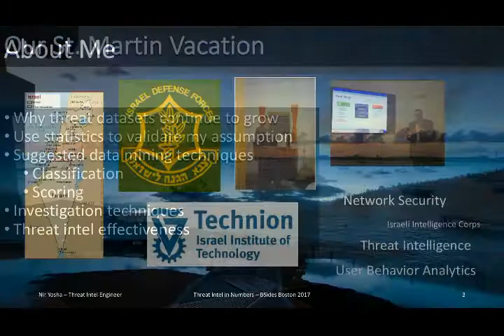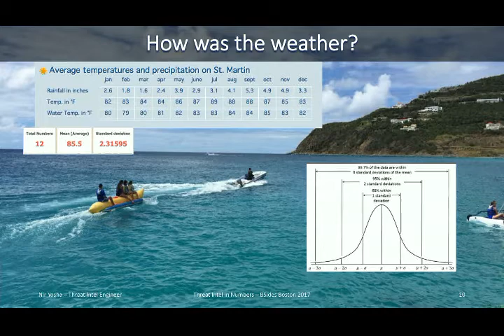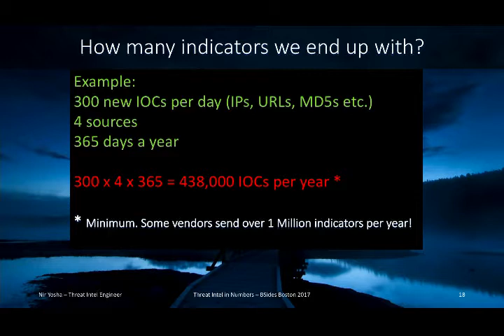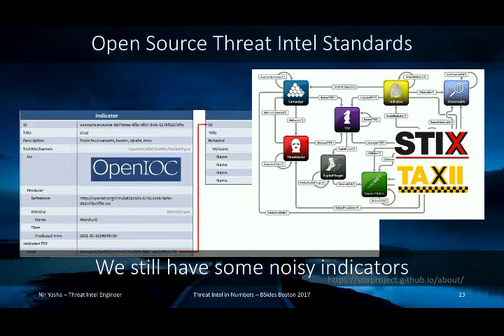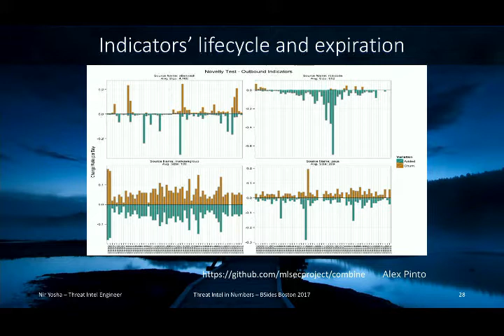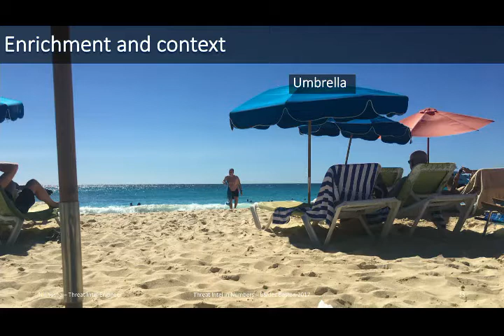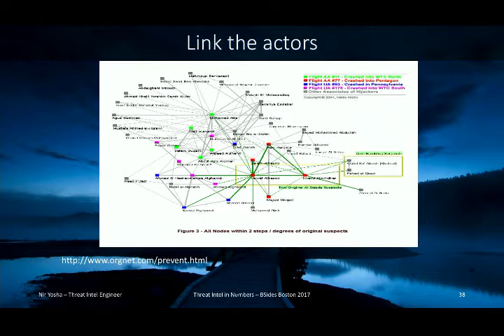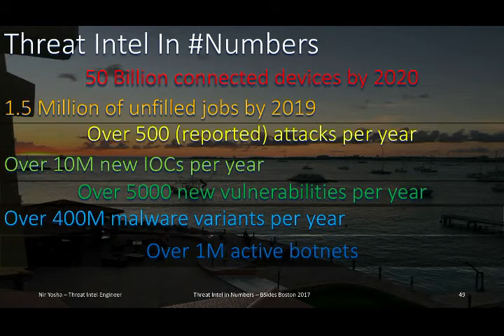Threat Intelligence In Numbers - Nir Yosha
Threat intelligence data is all about helping enterprises block or protect against the newest threats.However, threat intelligence datasets are growing steadily, which turns threat intel to a numbers challenge. How big data practices and data mining can help uncover models for threat actors, attacks, and cybersecurity trends.